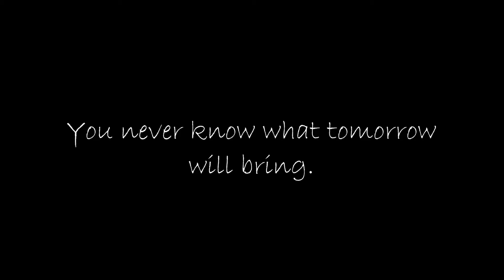Happy Life Day ♡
Sun, Sophia e Swami sono stati gettati nella spazzatura nell'ottobre scorso. Hanno subito maltrattamenti nei primi mesi di vita e crescendo hanno manifestato altre patologie probabilmente genetiche che coinvolgono le articolazioni, gli organi e tutto il sistema scheletrico. Lo schiacciamento che hanno subito da neonati ha contribuito a deformare gli organi interni, soprattutto cuore e polmoni, e il fatto che fossero rimasti troppo tempo al buio e svezzandosi quasi certamente solo con le proprie feci ha accentuato i problemi presenti alla nascita. Dopo due mesi di torture, volontarie o no (ma comunque gravissime), li hanno buttati nella spazzatura.
Nessuno pensava sopravvivessero ai 5/6 mesi di vita e a causa della malformazione cardiaca non è possibile alcun intervento invasivo o anestesia. Per le complicanze generali non è possibile nemmeno applicare un carrellino, che paradossalmente farebbe più male che bene.
Swami è morta a 3 mesi di vita in seguito alla paralisi completa del corpo di soli 800gr. Sun e Sophia hanno lottato e continuano a lottare.
...per tutti questi motivi ho deciso di rendere questo giorno simbolico. Per ribadire il no ad ogni forma di maltrattamento e per mostrare come nella vita si possa lottare con dignità e amore.
Sun e Sophia sono stati capaci di muovere un mondo.
L'unico disabile in tutta questa storia è l'assassino che li ha torturati e chiusi in sacco nero. E mi dispiace molto che non abbia la possibilità di vedere quel che vedo io.
Ma se non hai un cuore, difficilmente nella vita potrai mai essere felice come siamo noi oggi.